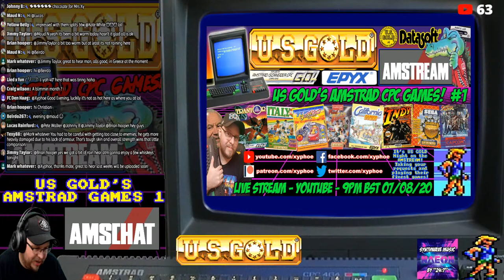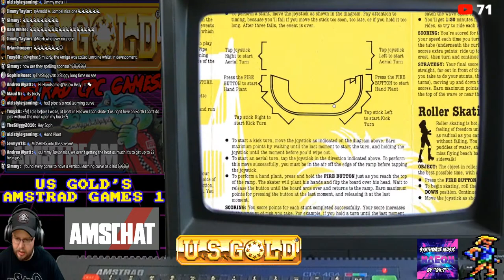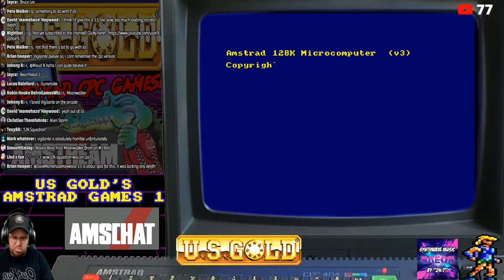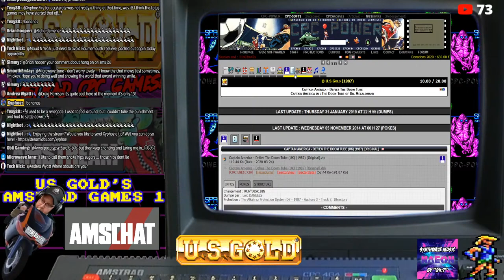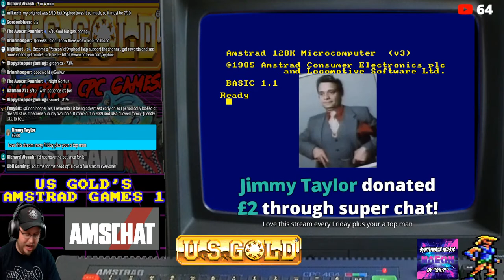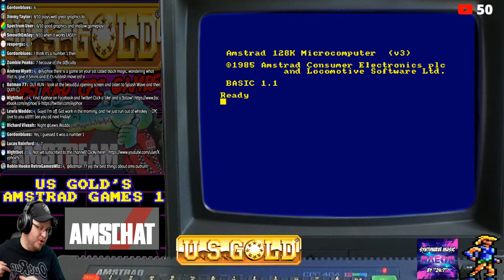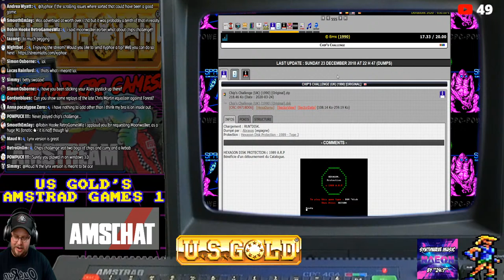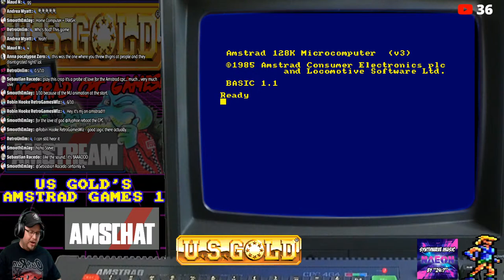[AMSTRAD CPC] AMSTREAM - 🕹⭐️ US GOLD'S AMSTRAD CPC GAMES! ⭐️🕹 Part #1 - Your Game Requests!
Friday 7th August 21:00 (BST)

Game footage starts at - 30:31
Games featured - California Games, UN Squadron, Shadow Dancer, Super Cycle, Indiana Jones & The Last Crusade, Trantor, Black Magic, Chip's Challenge, Moonwalker

Allright guys! Tonight on the Amstream it's...

🕹⭐️ US GOLD'S AMSTRAD CPC GAMES! ⭐️🕹
(Part #1)

Yes! We will be playing through the Amstrad CPC releases from US Gold (also publishing under the name GO!, Epyx and Datasoft), arguably the largest publisher of CPC software in the 80's and 90's, mostly arcade conversions and film licenses! Like Out Run, Indiana Jones, Italy 1990, Shadow Dancer, Trantor, Strider, ESWAT, Ghouls 'N Ghosts and many more!

There's quite a few games in their catalogue to get through, so there will be more parts to this in the future, but I'll be taking your requests in the chat for what to cover and play each time!

Here's their full list of Amstrad games I've found so far -

4x4 Off-Road Racing
10th Frame
1943
720 Degrees
Ace of Aces
Alien Storm
Aussie Games / Australian Games
Bad Cat
Beach Head
Beach Head II: the Dictator Strikes Back
Bedlam
Bionic Commando
Black Magic
Black Tiger
Blue War
Bonanza Bros
Bravestarr
Breakthru!
Bruce Lee
California Games
Captain America Defies the Doom Tube of Dr. Megalomann
Charlie Chaplin
Chip's Challenge
Crack Down
Crystal Castles / Crystal Castles: Diamond Plateaus In Space
Desert Fox
Dragons of Flame
Dream Warrior
Dynasty Wars
E-motion
Echelon
Epyx World Of Sports
ESWAT: Cyberpolice
Express Raider
F15 Strike Eagle
Famous Course of the World (World Class Leaderboard Datadisk)
Final Fight
Forgotten Worlds
G-loc R360
Gauntlet 1
Gauntlet 1: The Deeper Dungeons
Gauntlet 2
Gauntlet 3: The Final Quest
Ghouls'n Ghosts
Gunsmoke
Hardball
Heavy Metal
Heroes of the Lance
HKM: Human Killing Machine
Impossible Mission 1
Impossible Mission II
Indiana Jones & The Temple of Doom
Indiana Jones & The Last Crusade
Indiana Jones & The Fate Of Atlantis
Infiltrator
Italy 1990
Italy 1990 Winners Edition
Killed Until Dead
Kung-fu Master
Last Duel
Lazer Tag
Leader Board Tournament
Leader BoardLeaderboard
Led Storm
Line Of Fire
Mad Mix Game 1
Mad Mix Game: The Pepsi Challenge
Mercs
Metro-cross
Michael Jackson Moonwalker
N.E.X.U.S
Night Shift
Out Run
Out Run Europa
Psi-5 Trading Company
Psycho Pig UXB
Raid Over Moscow / Raid !!!
Ramparts
Rebel Planet
Return To Oz
Road Blasters
Road Runner
Rolling Thunder
Rygar: Let's Fight !!!
Shackled
Shadow Dancer
Side Arms
Silent Service: The Submarine Simulation
Skweek
Snow Strike
Solomon's Key
Street Fighter
Street Sports Basketball
Strider 1
Strider 2
Summer Games 1
Summer Games II
Super Cycle
Super Monaco Grand Prix
Survivor
Sword of the Samurai
Temple Of Terror
The Dam BustersDambusters
The Deep
The Games: Summer Edition (Go For Gold)
The Goonies
Thunder Blade
Tiger Road
Trantor The Last Stormtrooper
Turbo Out Run
Un Squadron
Vigilante
Winter Games
Wizard Warz
World Class Leaderboard
World Cup Carnival (Mexico 86)
World Games
Xevious
Zorro

It's sure to be great AMSFUN as always!

Akuyou (KeithS)
Amstraddler
Andrea Wyatt
Anna Zero
Ben Nicholls
Big Juffer
Borilla
Chief89
Chris Jermyn
Chris Mcgilvray
Gangrel
Chris Weatherley (Novabug)
Craig Harrison
Crazy_Borg
Darren Carle
Darren Connor
David Lawton
David Wykes
Dominoid
empty fortress
Ervin Pajor
Glen Lowder
gorkur
GreyBot
Jezjukes
JohnnyI3oy
Kazumi
Ken Murfitt
Kevin Halstead
Kim Justice
Lewis Waddington
Lucas Rainford
Mark Buffone (TheBuff1)
Mark Honeyborne
Matt Lee
Maud N
Murray Robertson
Old Style Gaming
oxo good
Paul Barrick
Paul Walker
Pete Walker
Phil Sandiford
respergu
Retrosheep (AlanB)
RetroUnlim.com
Robin Hooke
Ross Gardner
Sam M
Scott Bailey
Scott Main
Scott Robertson
Simon Osborne
Steve's Retro
Talon Skave
The Avocet Pannier
Velociraptor
Waldon Newman
Wayne Jordan

♪ Music! ♪